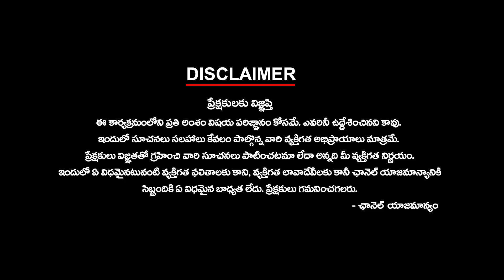అధికారంలోకి వచ్చిన వెంటనే గౌడన్నలకు 10 లక్షల సాయం | 10 Lakhs Aid for Gouds | T-Congress